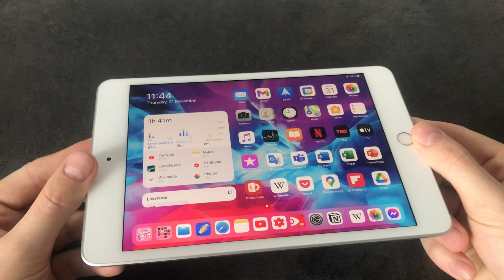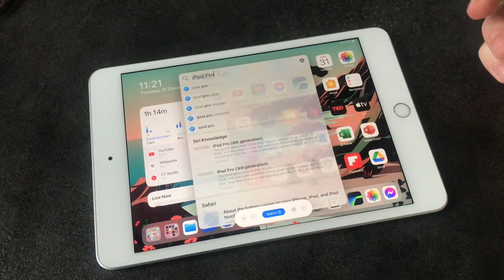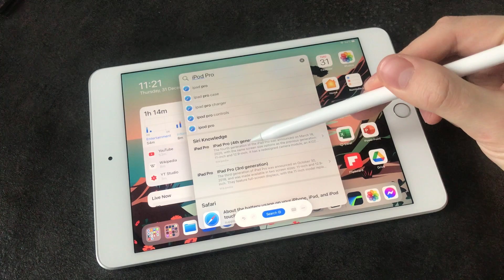Do NOT Buy iPad Mini 5 Now! (2021) - iPad Mini 6 Coming!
iPad Mini 5 is still Apple’s flagship small iPad, but despite it being still a solid small iPad in 2021, the iPad Mini 5 is not worth buying in 2021 in my opinion. The rumoured iPad Mini 6 is supposed to launch during Apple’s March Event, and ill give you better value than iPad Mini 5 in 2021. iPad Mini 5 is a great device, but bevause of ipincoming iPad Mini 6 I suggest that you wait, so you can get the best iPad Mini for yourself in 2021